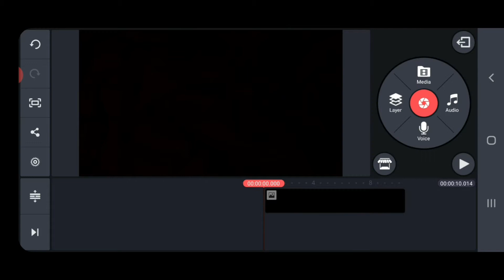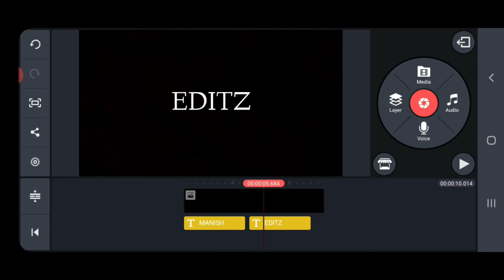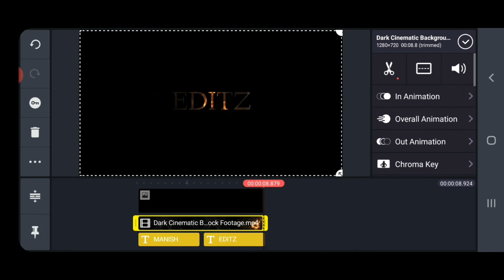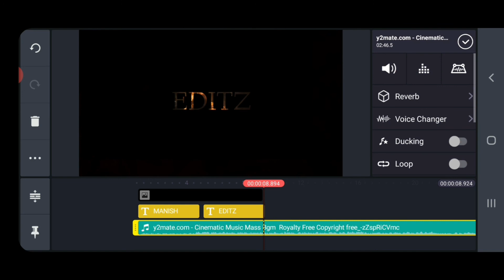Create an easy intro for youtube channel in jus 2 min in kine master ||Manish Editz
Its very important to keep an intro for any video
So lets start with editing...